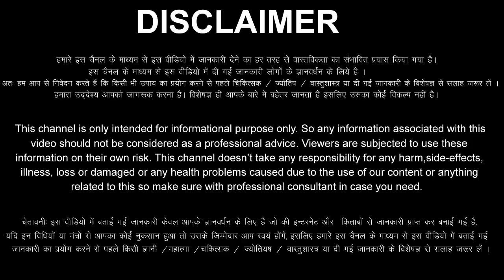Tula Rashi 17 April 2023 Aaj Ka Tula Rashifal Tula Rashifal 17 April 2023 Libra Horoscope